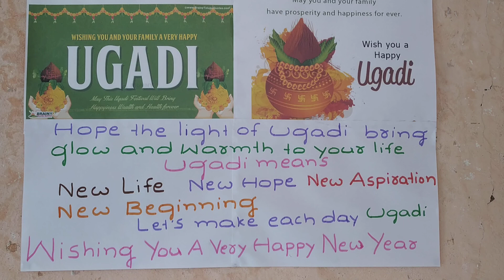🌹Au🌹"Happy Telugu New Year "🌹Au🌹